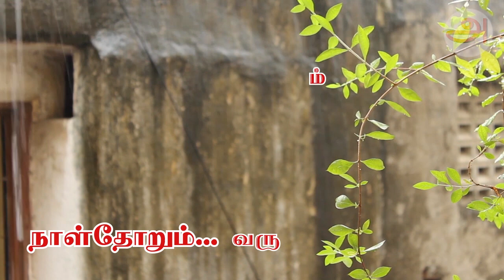காகத்தை தவறாமல் தினமும் வர வைப்பது எப்படி? | Crow feed | The Life Story | Puthu Adukkalai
காகத்திற்கு ஏன் வீட்டில் உணவு வைக்கனும் | காக்கைக்கு காலை உணவு | தமிழ் வள்ளுவன் குரு | காகம் உணவு கொடுக்குமா ? | The Life Story | காக்கைக்கு பிடித்த உணவு | காகத்திற்கு தினமும் உணவு வையுங்கள் நீங்கள் ஆச்சரியப்படும் அளவிற்கு அவை பழகி விடும்| தினசரி உணவு கேட்டு தின்று செல்லும் காகம் |
|Feed food Everyday to Crow | crow shouting in front of house